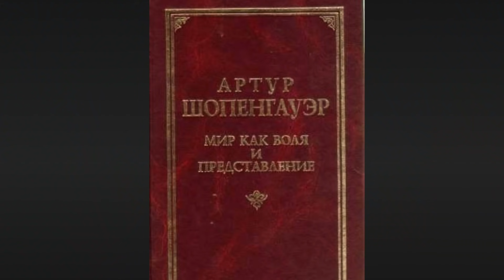Книги, которые позволят иначе взглянуть на себя.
Мое мобильное приложение о тренировках и питании:
Apple: